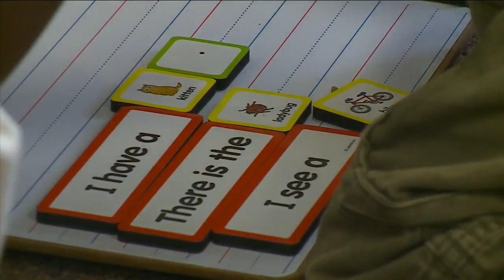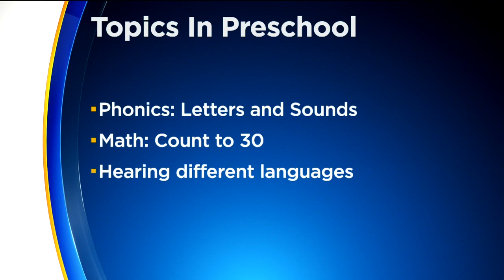Interview: New Study Shows Importance Of Preschool Education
A new national study from the Journal of Applied Developmental Psychology shows the benefits of focusing on education in preschool, Liz Collin reports (2:59). WCCO 4 News At 10 – June 17, 2017